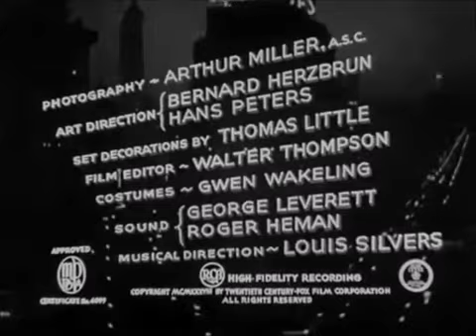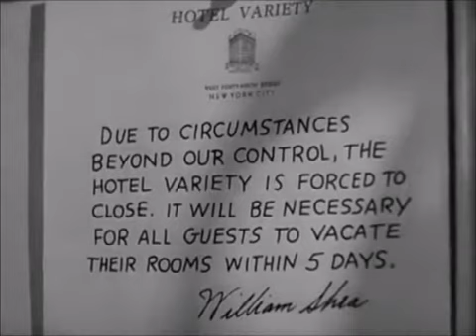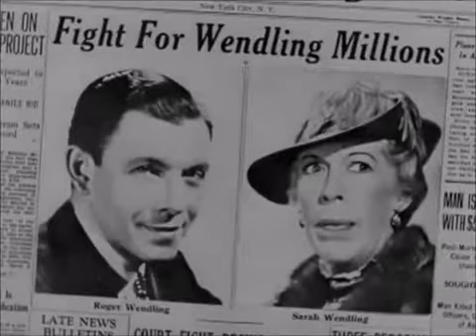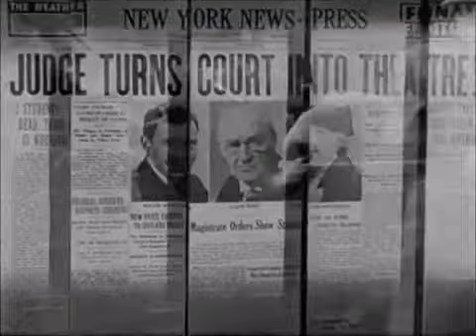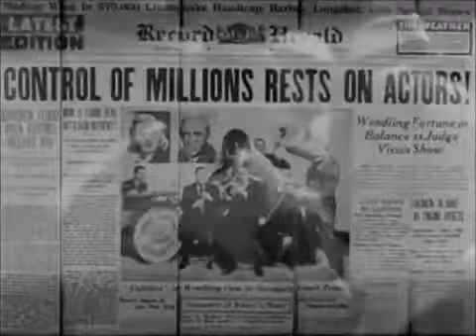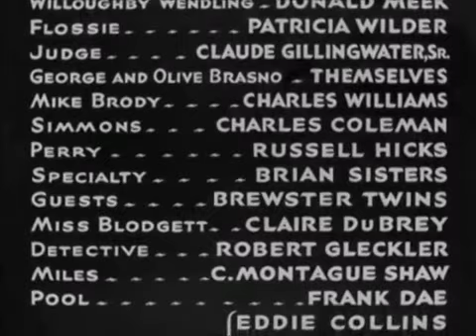Little Miss Broadway 1938 Full Movie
Little Miss Broadway 1938
Starring Shirley Temple, George Murphy, Jimmy Durante